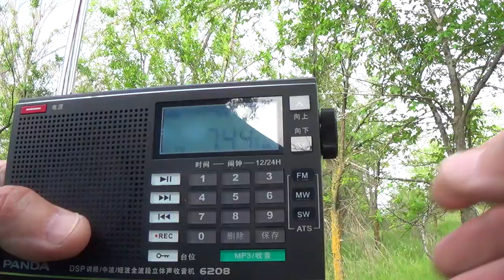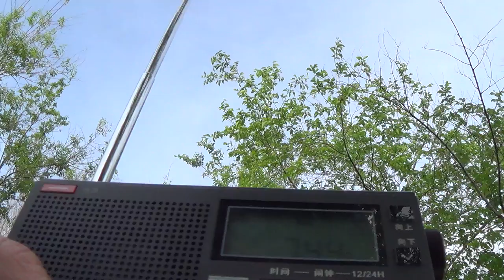7440 kHz RNZ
Широкая полоса, однако если сравнивать эту Панду с Retekess V115, тут всё гораздо более предсказуемо. Да, полоса для DXинга широковата, но при этом нет никаких заиканий. Хотя и с расстройкой, но станцию вполне можно слушать.